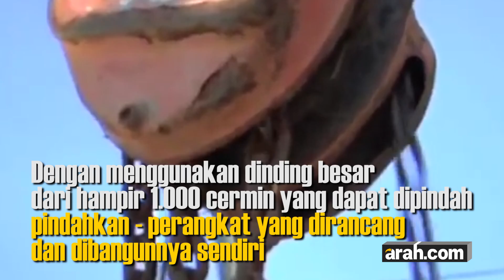Wow!! Membakar Ayam Panggang dengan 1000 Cermin